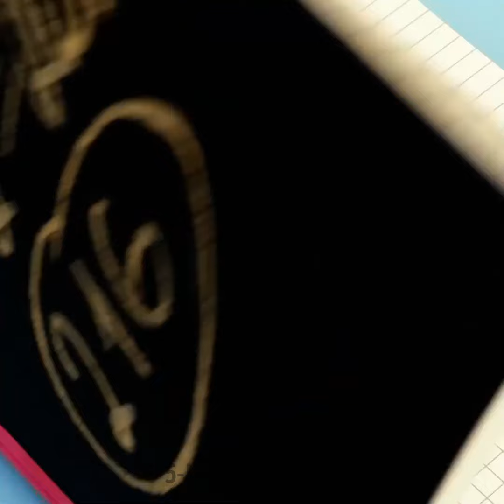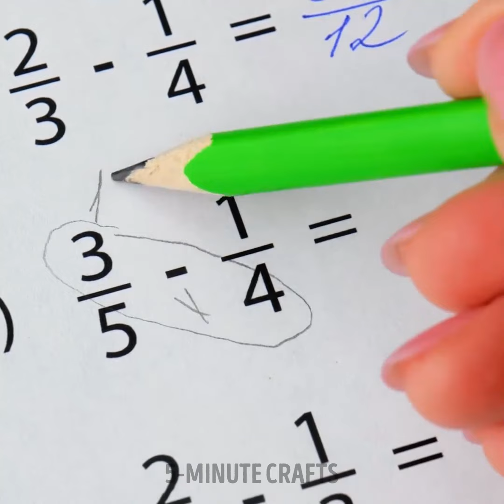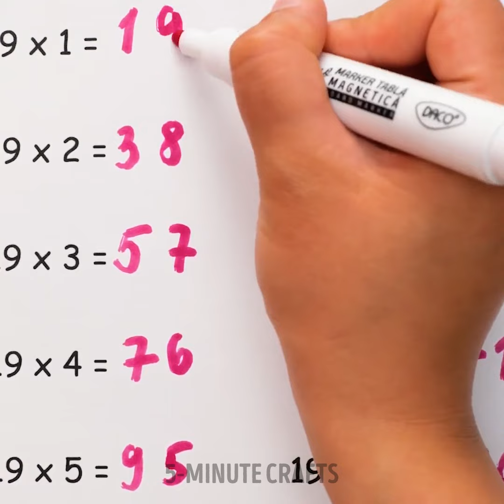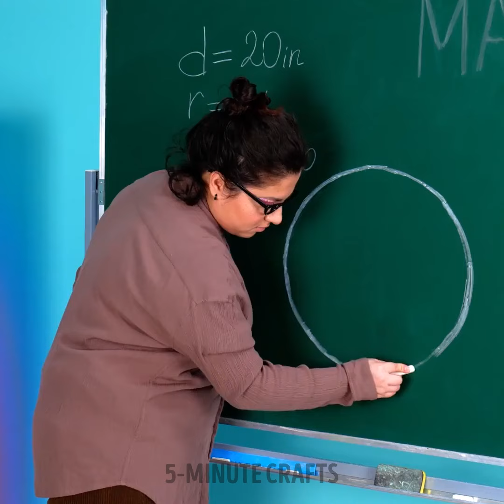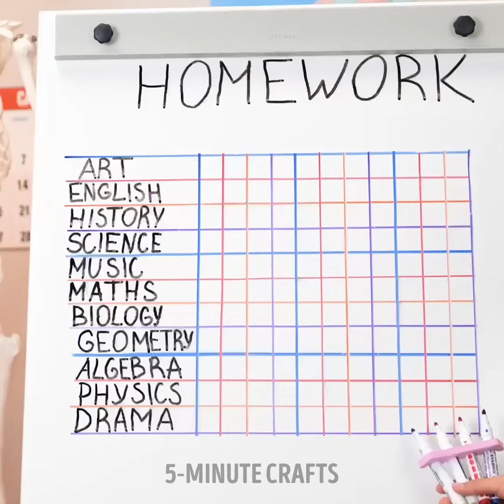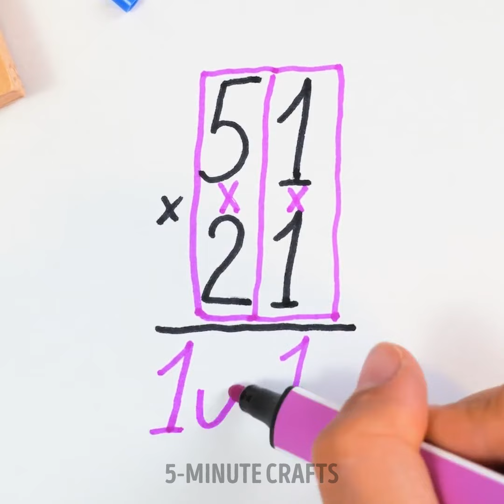Clever School Hacks And Amazing Back To School Crafts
TIMESTAMPS
0:01 Colorful Paper Heart Shaped Craft
0:23 Cute DIY Pencil Box
0:47 Cool Notebook Cover Decoration

Awesome school crafts and smart school tricks 📚